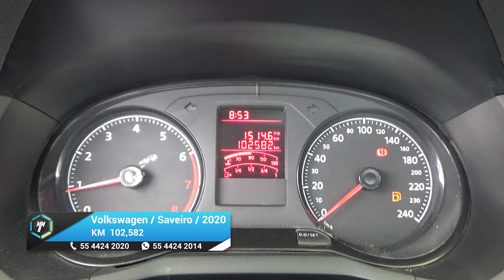Volkswagen / Saveiro / 2020 - 19587